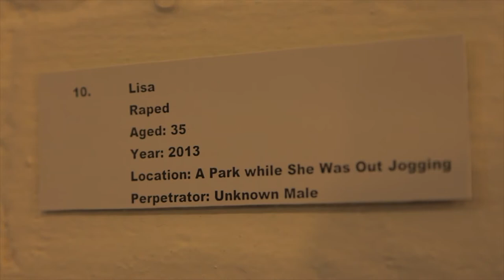Seán Ó Baoill - Presenter Showreel 2021